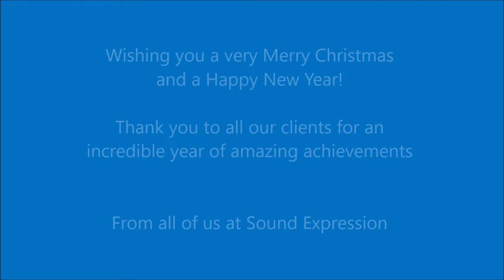Merry Christmas 2019 from Sound Expression!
Iani, Rob and all the team at Sound Expression, with lots of help from Zeb, would like to wish everybody a very Merry Christmas and fantastic New Year! Thank you to all our clients, parents, carers and support workers for being with us this year and trusting in the power of music to change lives.